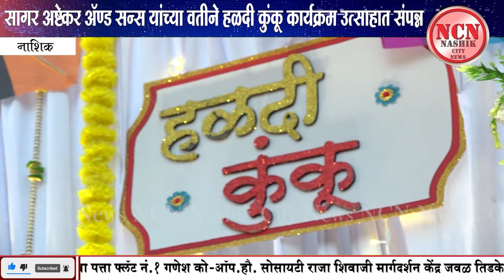नाशिक । सागर अष्टेकर ॲण्ड सन्स यांच्या वतीने हळदी कुंकू कार्यक्रम उत्साहात संपन्न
NCN News